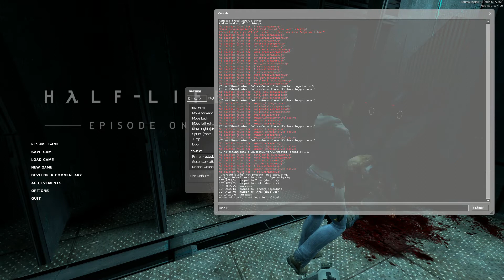zombine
I think my joke sucks more.